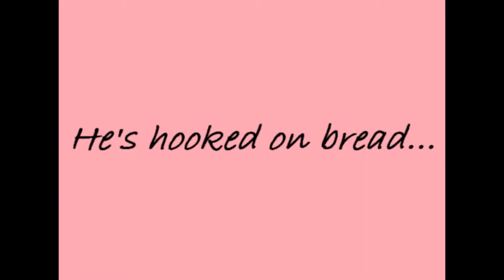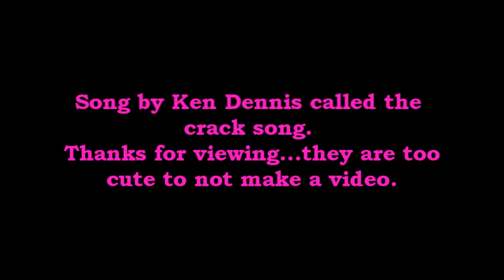He's hooked on bread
This is the to be continued video of my furry little friend. The song in this video is an original by Ken Dennis (written/sung, and played)... called the crack song. ha ha.